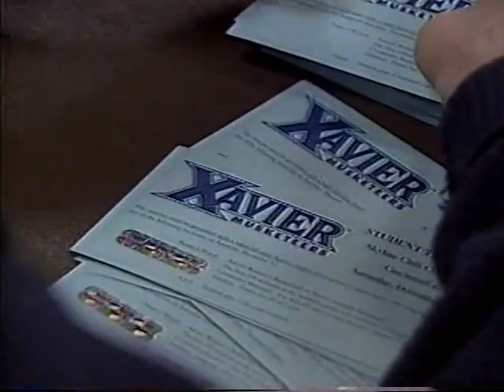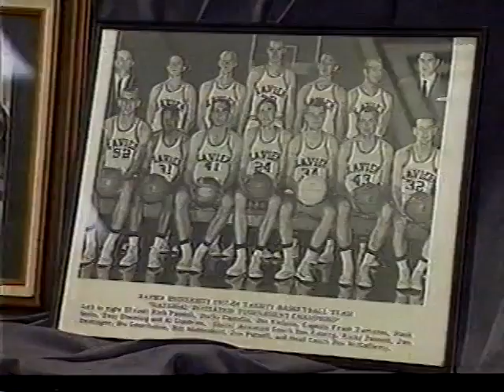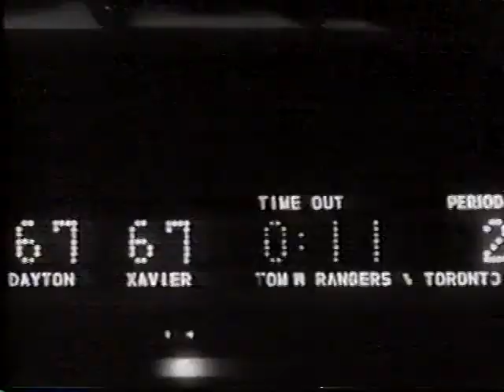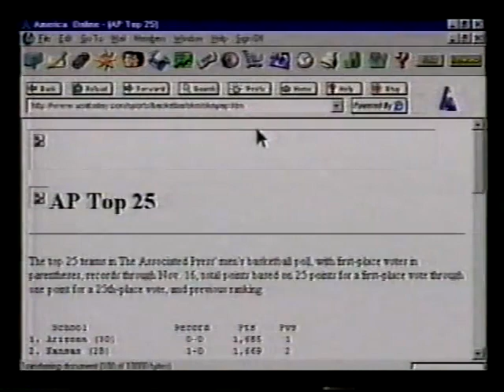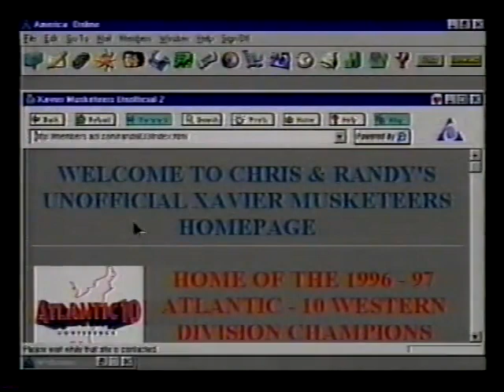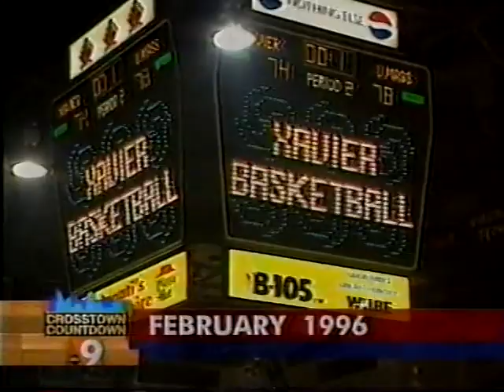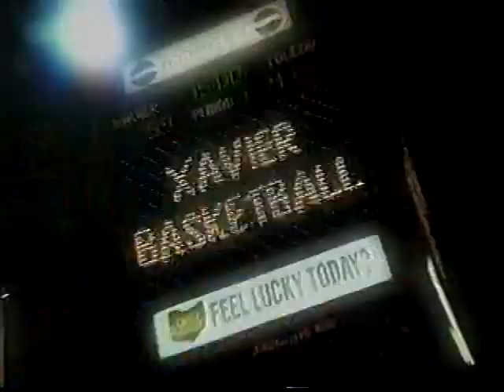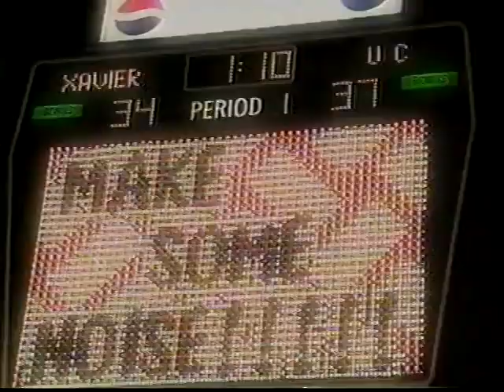1997-98 Crosstown Shootout: #7 Xavier vs Cincinnati (NCAA Men's Basketball Full Game 12/13/97)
Guards Lenny Brown and Gary Lumpkin scored 23 points each to lead Xavier to its biggest rout of UC since a 26-point bludgeoning in 1957. The Musketeers broke open the game with a 20-1 scoring blitz late in the first half. Trailing by 15 at the half, UC cut the margin to nine points in the first eight minutes of the second half, but an 11-0 run by Xavier ended the threat.